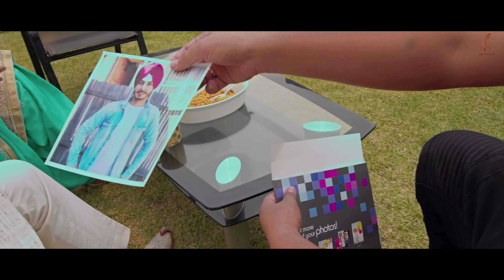Salondi Jatti - Param Sandha | Vicky Dhaliwal | Jassi Banipal | New Punjabi Songs 2020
SALONDI JATTI is New Punjabi Song sung by PARAM SANDHA, Written by Vicky Dhaliwal. Music is given by MUSIC EMPIRE. Video is directed by JASSI BANIPAL FILMS.

Title | Salondi Jatti

Singer | Param Sandha

Female Lead | Sana Maan

Video | Jassi Banipal

Edit / Colourist | Aksh A Suri

Bhangra Team | No Name Bhangra

Promotion by |  Sunrise Media

Special Thanks | Harpreet Bajwa |

Taj Sidhu | Parminder Raj | Gurmy Sandhu

Gurbhej Warraich

Salondi Jatti | (Full HD) | Param Sandha |  Vicky Dhaliwal | Jassi Banipal | Music Empire | New Punjabi Songs 2020 |

Jyonde Rehan Ve Vichole Jinha Dass Teri Payi Ve
Pariyan Toh Sohni Kudi Larh Tere Layi Ve

K Dil Diyan Dassa Feelinga
V Kina Lagda Ay Sahan Toh Pyara

Jatti Na Salondi Thakdi
Ve  Tenu Kudiya Vich Sardara